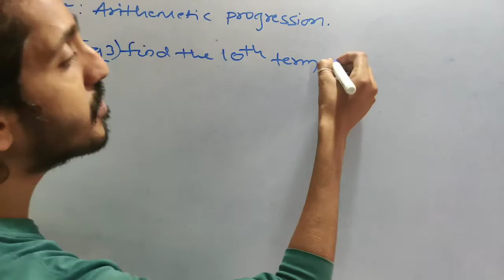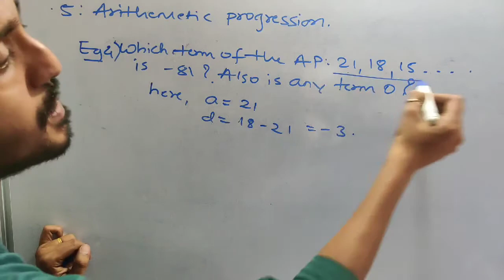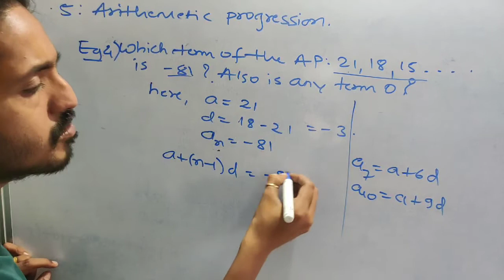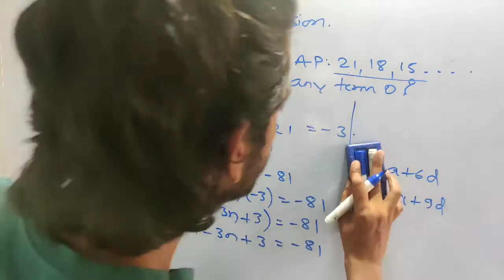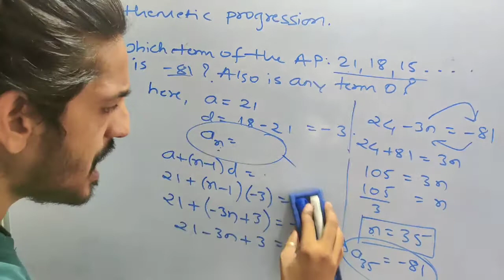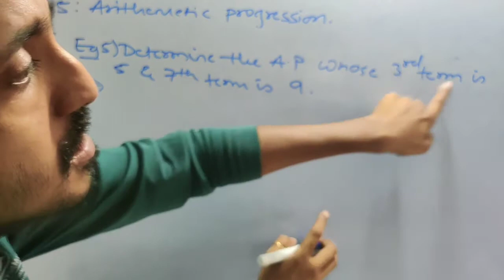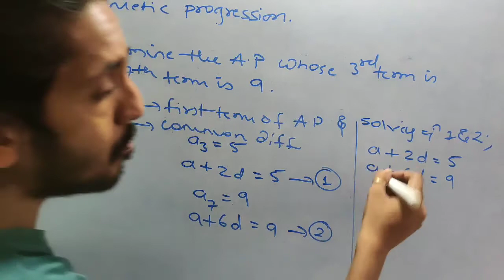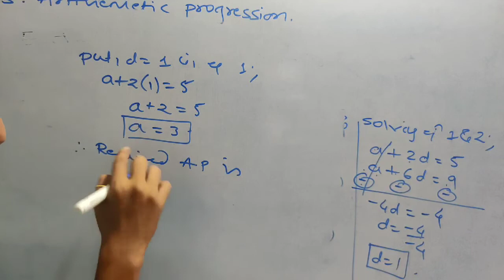X-Maths | Ex. 5.2 Intro | 5 - Arithematic Progression